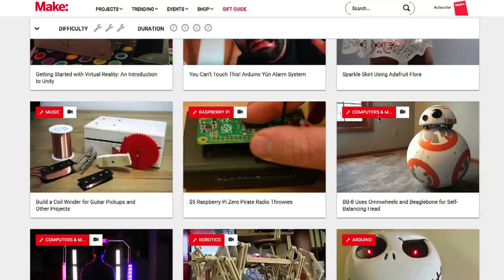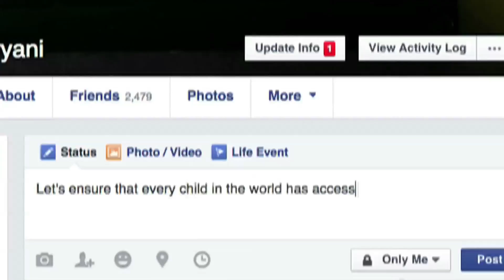Maker Story : Angad Daryani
This is my journey of 17 years, as a Maker. I'm a social entrepreneur and an inventor and I dream of solving some of the world's biggest problems using technology, throughout my lifetime. As I'm growing, my passion of building things for a cause is growing with me. The following projects are listed in this video:

- Lego Mindstorm
- Atari Punk Console
- Garduino : Automated Gardening System
- 3D printers ( reprap prusa mendel, reprap prusa i3, ultimaker, rapidbot)
- Haptic Feedback e-reader for the blind with MIT (Anna Young, Vijay Varada, Ankit Prajapati, Raghavendra Sh)
- Stereo Pupil tracker with MIT (Everett Lawson, Tusshar Saigal, Spandana Chevru, Krishna Rastogi, Parag Gupta)
- Mobile ECG with MIT ( Rohan Puri, Kuldeep Rajput, Arjun Pola, Vidya Mansur, Pradeep PJ, Neerav Babu)

For more on these projects, my startups and my story,

This video was shot and edited by Imped Productions ( Indian Motion Pictures Entertainment Destination) on 31st December, 2015.